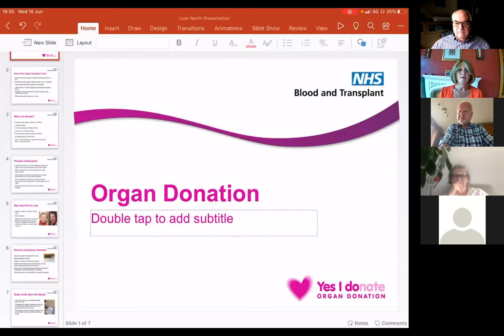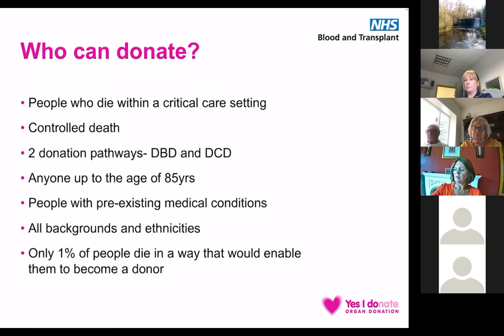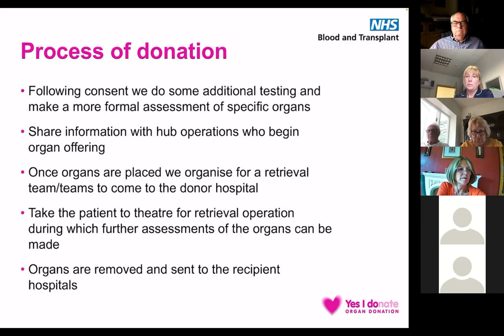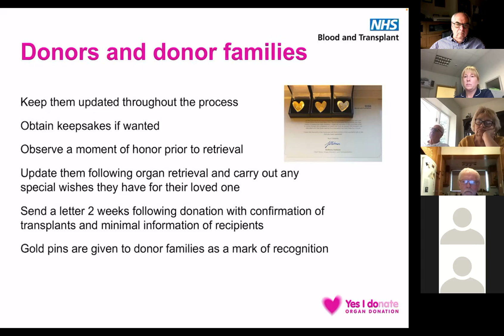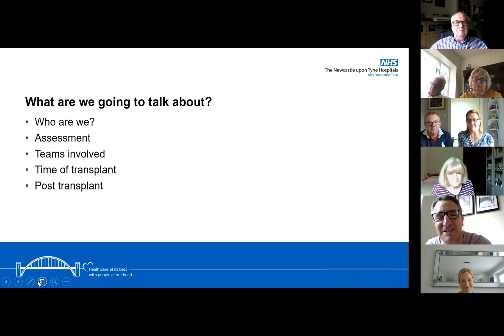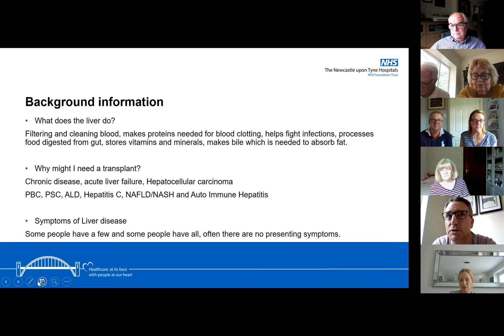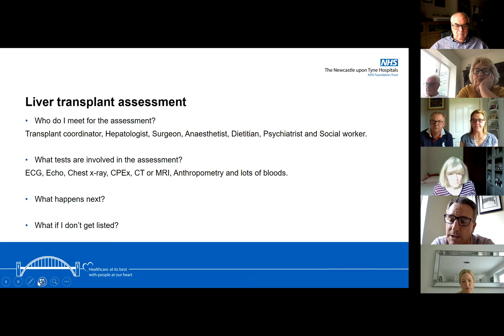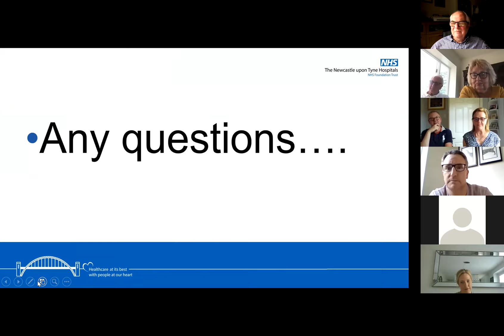The Organ Donation Journey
Talks given to LIVErNORTH members on 16th June 2021 via Zoom from key players in the Organ Donation Journey: 1) Lizzy Barnes and Sharon Mitchinson, Specialist Nurses, Organ Donation. 2) Peter Robinson-Smith and Siobhan Dawson, Transplant Coordinators. 3) Pamela Denham, Panel Member, NHS Blood & Transplant Research Unit (Lay Perspective).